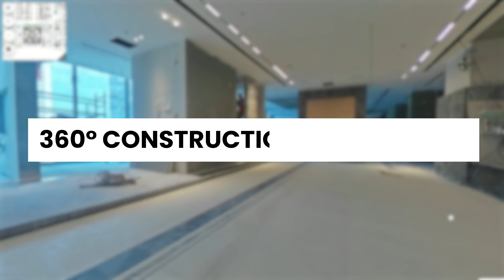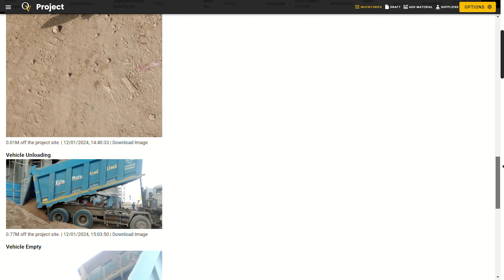Construction Monitoring - Innovative Services by OpticVyu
Dive into the future of construction monitoring with OpticVyu! Our comprehensive suite of services is reshaping the way construction projects are managed, ensuring efficiency, transparency, and unparalleled insights throughout the entire building process.

Construction monitoring services offered by OpticVyu
☆ Time-lapse Monitoring
☆ 360-degree Image-based Construction Monitoring
☆ Construction Drones
☆ Material Tracking
☆ AI Image Processing for Construction

and take the first step toward revolutionizing your construction projects!